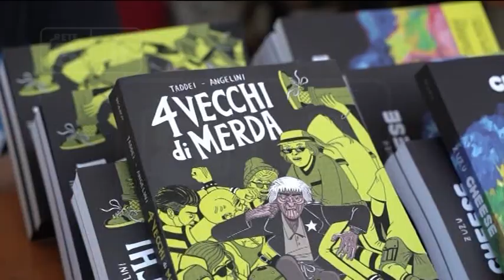Pescara - In 10mila all'IndieRocket Festival